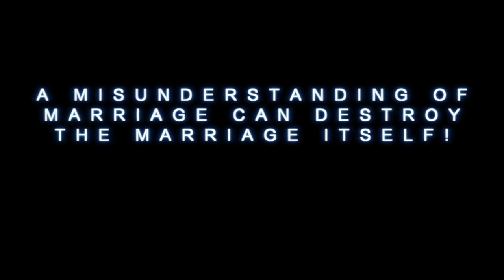A MARRIAGE FRIENDSHIP--Stay Friends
"A Marriage Friendship"-- Stay Friends in your Marriage! This is a Powerful video worth watching till the very end.  An Exciting Fun Loving Married Couple speaks on overcoming the false concept of a marriage in order to retain the friendship in the marriage.